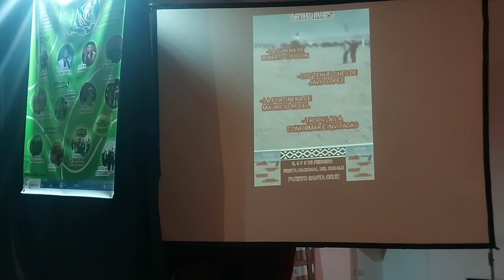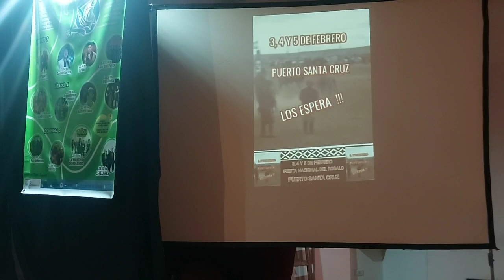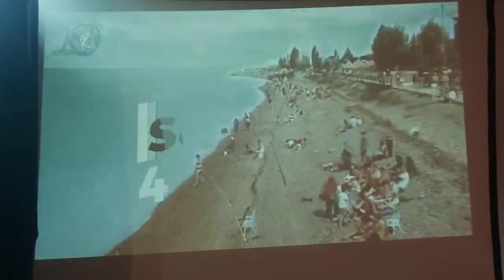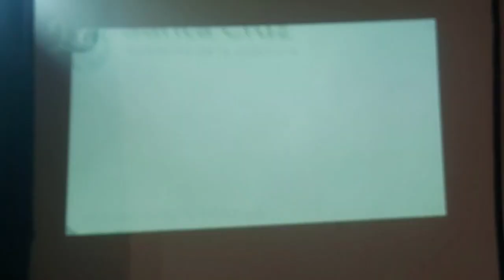Lanzamiento de Fiesta del Róbalo en el Auditorio del Complejo Cultural de la Ciudad de Río Gallegos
👉 Lanzamiento de la Fiesta del Róbalo en el Auditorio del Complejo Cultural de la Ciudad de Río Gallegos, que se llevará a cabo en la Ciudad de Puerto Santa Cruz del 2 al 5 de febrero del 2023.
👉 Están presentes la Ministra de Producción, Silvina Córdoba, el Intendente Municipal de Puerto Santa Cruz, Néstor González, el Secretario de Estado y Cultura, Oscar Canto, el Diputado por el Pueblo de Puerto Santa Cruz, Leonardo Paradis y Maria Lucrecia Bravo, Subsecretaria de Pesca de la Provincia de Santa Cruz.